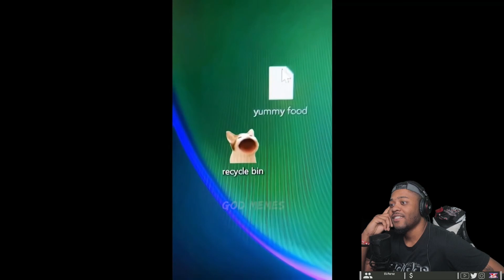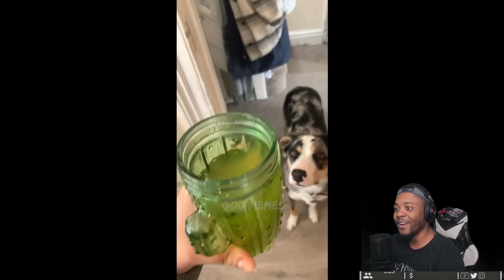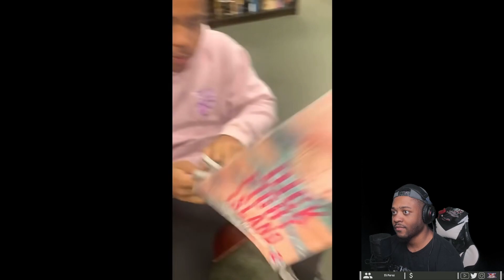Try not to Laugh Challenge Reaction if I lose I Cash App to a Subscriber...